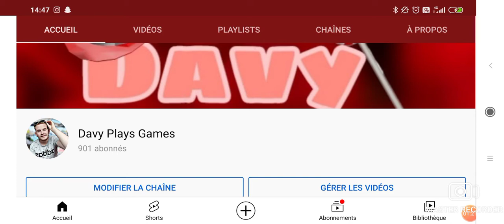Nous sommes déjà au 900 abonnés sur la chaîne merci !